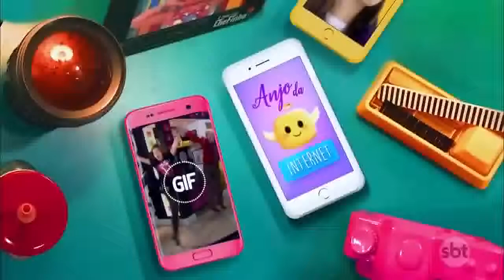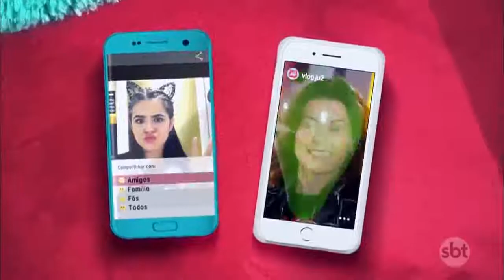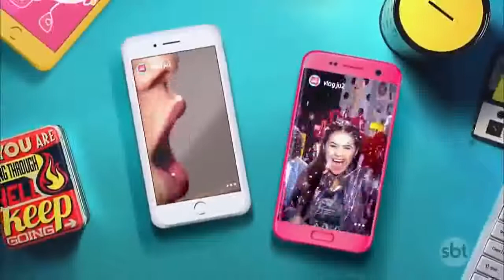Carinha de Anjo - Videoclipe (Anjo da internet)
Visita mi blog para conocer más acerca de los contenidos que tengo disponibles y a la venta.

Haz click aquí para crear tu cuenta de adf.ly y generar dinero extra.

CARINHA DE ANJO es una telenovela brasileña producida y exhibida originalmente por SBT desde el día 21 de noviembre de 2016 hasta el 06 de junio de 2018 sustituyendo el horario anteriormente ocupado por CÚMPLICES DE UM RESGATE y siendo sustituida por AS AVENTURAS DE POLIANA. Se trata de un remake de la telenovela mexicana CARITA DE ÁNGEL, producida en el año 2000 por Televisa, la cual esta basada en PAPÁ CORAZÓN, original de Abel Santa Cruz. Esta será la segunda adaptación brasileña de la obra original de Abel Santa Cruz, tras PAPAI CORAÇÃO producida por Rede Tupi en 1977. La nueva versión es escrita por Leonor Corrêa, con la supervisión de Iris Abravanel y la dirección general de Ricardo Mantoanelli. La telenovela es protagonizada por Lorena Queiroz, Bia Arantes, Carlo Porto, Lucero, Priscila Sol, Dani Gondim, Karin Hils y Eliana Guttman en los papeles principales.